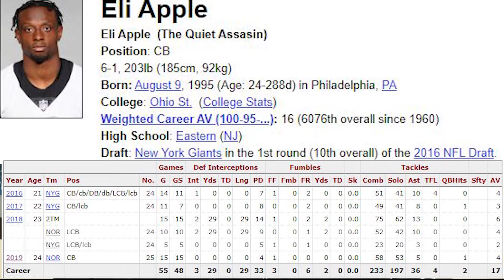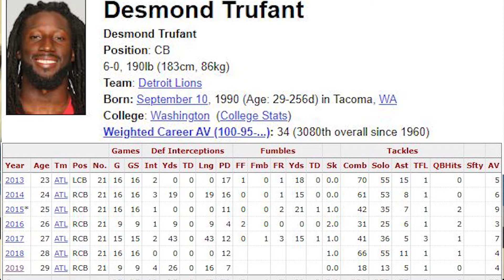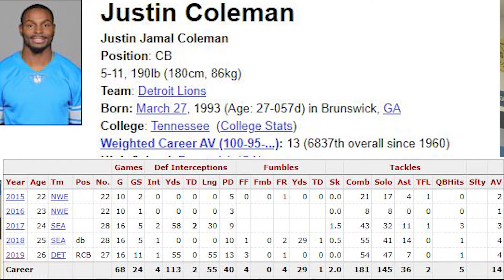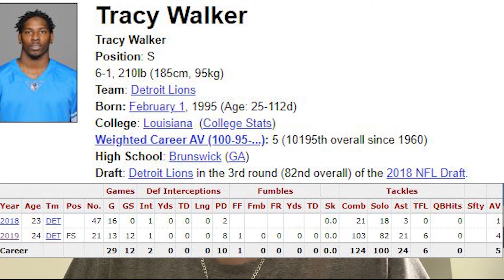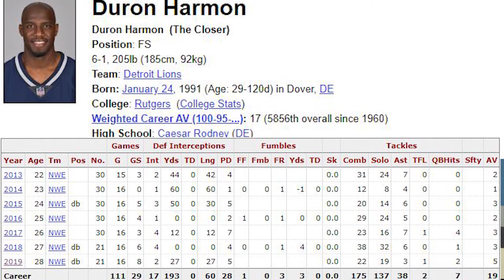Detroit Lions 2020 Secondary Stat Predictions (How Good Can They Be ?)